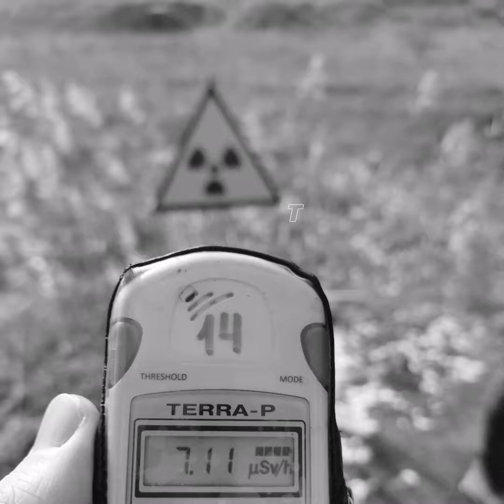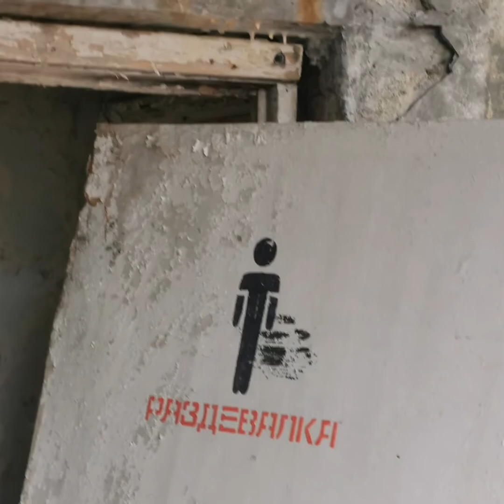CHERNOBYL TOUR FEBRUARY 2020 PT2 PRIPYAT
Pripyat, ferris wheel, red forest. Tour by Solo East travel